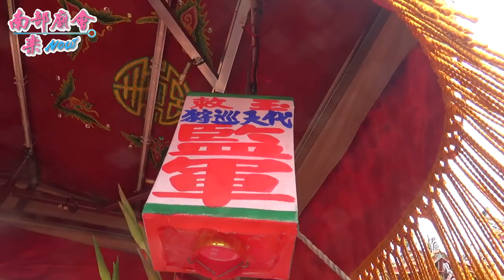4／28(日) 高雄鳳山紅毛港姓洪仔朝鳳寺觀音佛祖/天上聖母 進香回駕遶境大典~過境紅毛港姓楊仔雎陽飛鳳宮